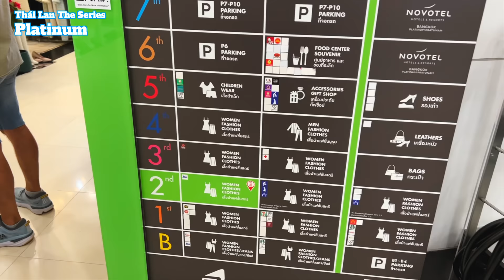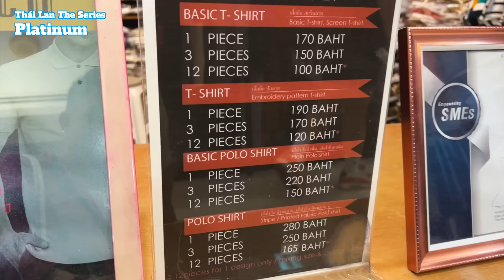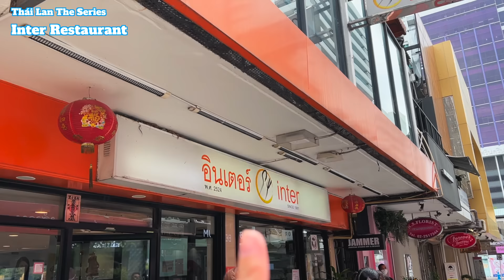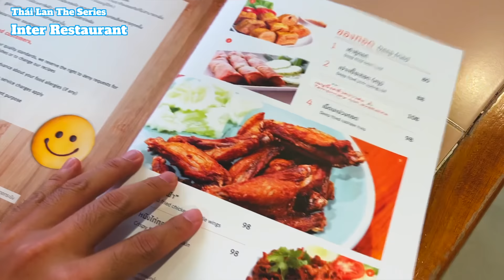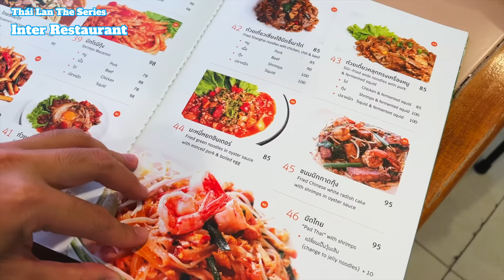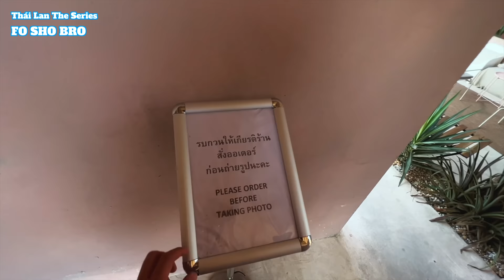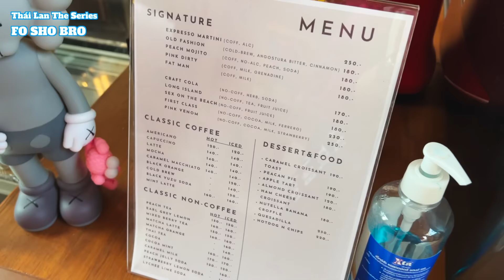DU LỊCH THÁI LAN : Khám phá chợ sỉ PRATUNAM , ăn quán Thái ngon ở Siam, cafe sống ảo || SẬP CHANNEL